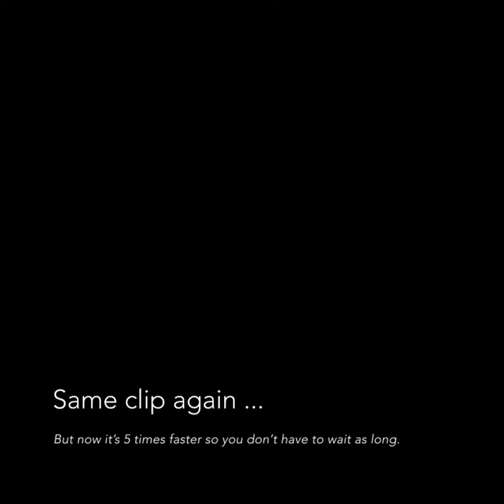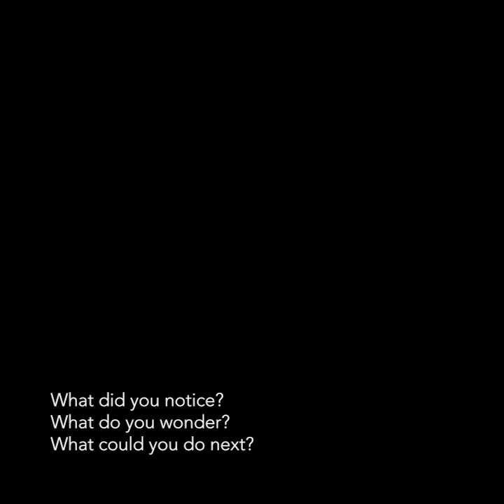The Drinking Bird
I often host a lab where we study the drinking bird and how it works. In case you want to see it up close but you don't have your own drinking bird, here's video of a couple of its cycles, repeated at high speed so you can have another perspective.